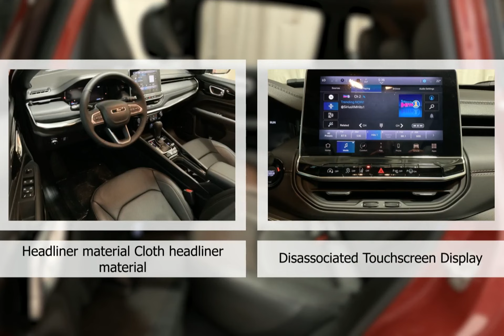2024 Jeep Compass 24CP1576